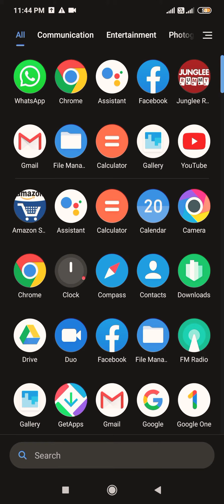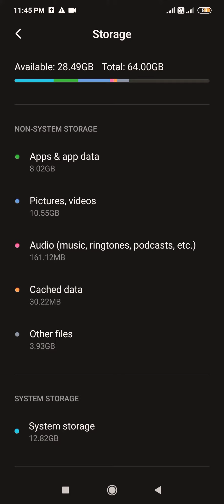How to deleted cached data || How to fast your phone just 1 min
# oldphonefast